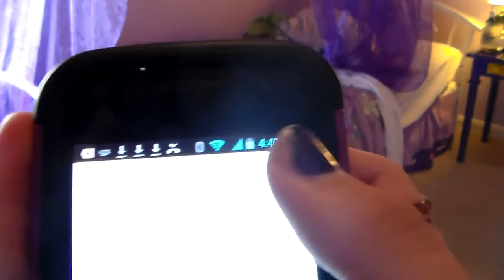The Day Daniela Became a YouTube Addict!! | Daniela Bodoh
This week's theme on Daniela Bodoh is...The Day I Became A ___!! Daniela is casually doing some math homework having to do with multiplying fractions, which she doesn't know how to do as a result of not paying attention in class. So she does a Google search for it, and then with the help of one of her search results, she discovers YouTube!! What are the results of her addiction?? Watch the video to find out!!

I hope you guys have enjoyed this video & remember, don't forget to give it a  T H U M B S  U P ! ! ;D

*Aurea Carmina
*Comfortable Mystery 4
*Ashton Manor
*Mister Exposition
*Spellbound

~Daniela~ ;D

-Weird Illness
-A Day of the Pesky ___
-Freestyle
-Skit Week
-The Unlucky _
-Strange and Unusual Character
-Crazy
-The Mischievous
-Something New
-SSG Together
-Living Doll
-Summer Fun
-Crazy Obsession
-Old Letter
-Buried Treasure

(Wowzerfyingly) Frequently Asked Questions:

1) Q. How old are you??
A. 13.

2) Q. What camera do you use??

3) Q. What editing software do you use??

4) Q. When did you start watching SevenSuperGirls??

5) Q. Do you use profanity in your videos??